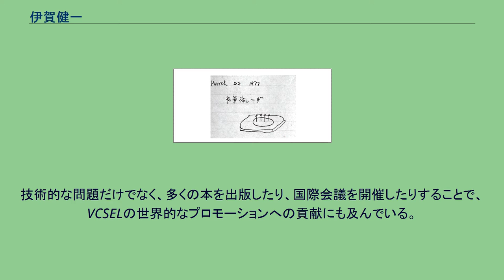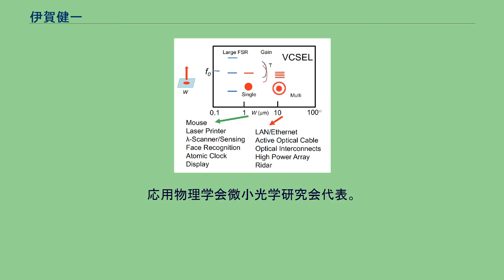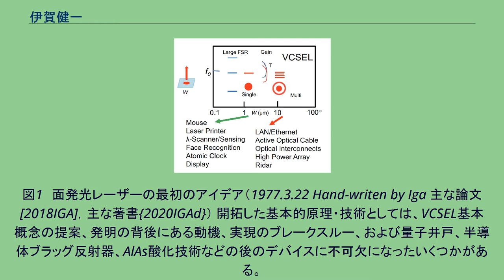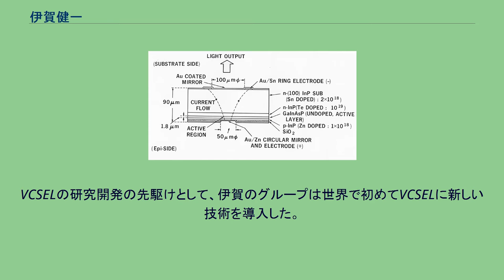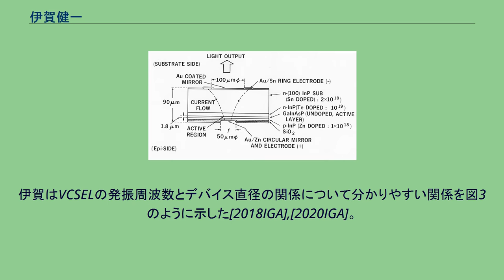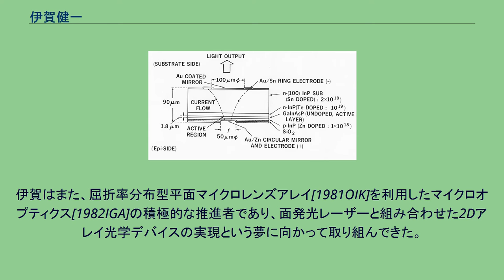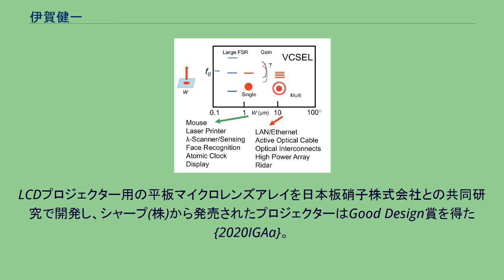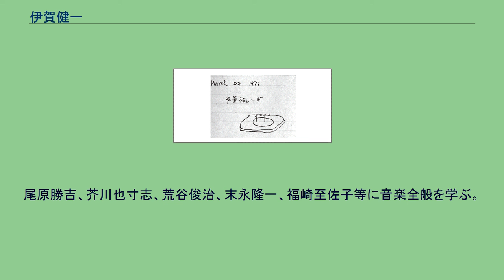伊賀健一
伊賀 健一（いが けんいち、1940年6月15日-）は、日本の工学者である。
工学博士。
東京工業大学名誉教授・第18代学長。
光エレクトロニクスの世界的権威で、2021年にはIEEE最高賞の1つエジソンメダルを受賞。
西澤潤一、赤﨑勇に続き日本人として3人目となった。
業績は、垂直共振器面発光レーザー（VCSEL）の発明と、新しいフォトニクス分野の開拓に向けた先駆的な研究として要約できる。
技術的な問題だけでなく、多くの本を出版したり、国際会議を開催したりすることで、VCSELの世界的なプロモーションへの貢献にも及んでいる。
広島県生まれ。
広島大学附属高校-東京工業大学理工学部電気工学課程卒業。
大学4年次に末松安晴研究室で光・量子エレクトロニクスの勉強を開始。
東京工業大学教授、電子情報通信学会会長、日本学術振興会理事を歴任。
2007年より2012年まで東京工業大学学長。
高速データ通信の信号源等に応用されている面発光レーザ（VCSEL）生みの親。
高速光ファイバー通信網などインターネットの基礎技術、コンピューターマウス、レーザープリンターのレーザー光源などに展開される光エレクトロニクスの基礎を築いた。
町田フィルハーモニー交響楽団のコントラバス奏者、町田フィルバロック合奏団の主宰者でもある。
応用物理学会微小光学研究会代表。
1977年3月22日に面発光レーザーを考案した。
3月22日は『面発光レーザーの日』として，日本記念日協会に登録されている。
アイデアのスケッチを図1 [1977IGA] [2018IGA]に示す。
従来のファブリペロー端面発光半導体レーザーとは対照的に、本発明は、活性層を含む多くの層がモノリシックに成長するウエハ表面に垂直なレーザー共振器からなる[2008IGA]。
その後すぐに、垂直共振器型面発光レーザー（VCSEL）/2/、/3/と呼ばれるようになった。
図1　面発光レーザーの最初のアイデア（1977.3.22 Hand-writen by Iga 主な論文[2018IGA]，主な著書{2020IGAd}） 開拓した基本的原理・技術としては、VCSEL基本概念の提案、発明の背後にある動機、実現のブレークスルー、および量子井戸、半導体ブラッグ反射器、AlAs酸化技術などの後のデバイスに不可欠になったいくつかがある。
また、機械的方法[1992YOK]によるレーザー波長の連続掃引を最初に試みている。
これは、後年/ 4 // 5 /でMEMS掃引VCSELのスキームになった。
図2 最初の面発光レーザー（1979) Drawn by Iga, 主な論文[1979SOD] 最初の考えは、モノリシックプロセス[2000IGA] [2008IGA] [2018IGA]によって半導体レーザーを製作することであった。もう1つの考慮事項は、単一モードレーザー、つまり横モードと縦モードをどのように単一するかであった。1976年頃、短い共振器の半導体レーザーを作成して自由スペクトル範囲（FSR）を広げることにより、動的な単一モード機能を維持する可能性に興味を持っていた。
結論として、共振器の長さを50 μm未満にする必要があることを示した。
3番目の問題は、レーザー発振周波数をどのように制御するかであった。
これは層の厚さを正確に制御することで克服できると考えた。
VCSELの研究開発の先駆けとして、伊賀のグループは世界で初めてVCSELに新しい技術を導入した。
それらには、活性領域としての量子井戸構造[1987UEN]と、レーザー共振器ミラーとしての半導体多層分布ブラッグ反射鏡[1988SAK]が含まれる。
VCSELの偏波を制御するために、伊賀のグループは傾斜した基板で制御し、非常に安定した偏波が達成された[1999NIS] [2000IGA] 波長掃引のために外部可動ミラーを導入した[1992YOK]。
その後、可動ミラーはConnie Chang-HasnainらによってMEMS構成に置き換えられた/ 4 /。
掃引可能なVCSELは、発光ビーム角度が波長に依存する光ビーム偏向器として測距センサーに使用されている/5/。
図3 面発光レーザーの活性層直径と応用範囲の分類，Originally drawn by Iga,主...